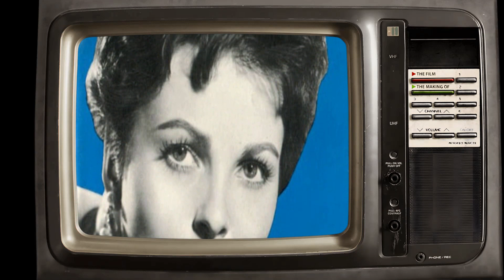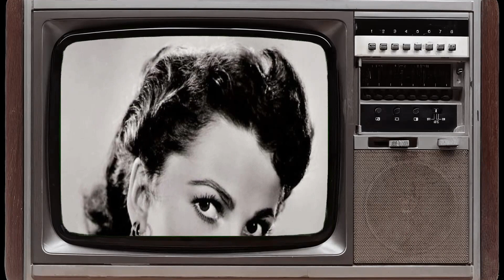Shocking Ursula Thiess Facts Brought To Light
Roll out the red carpet as we pay tribute to Ursula Thiess, a Hollywood legend whose talent knows no bounds. 🌟

In this riveting series, we'll delve into Ursula Thiess's remarkable filmography, explore the accolades that cemented their status, and revel in the captivating moments that defined their career. 🎥

🎬 Lights, camera, and let's embark on a star-studded journey with Ursula Thiess leading the way! ✨🎭
Filmography:
77 Sunset Strip
The Detectives
Bandido!
The Americano
Bengal Brigade
The Iron Glove
Monsoon
Keepers of the Night